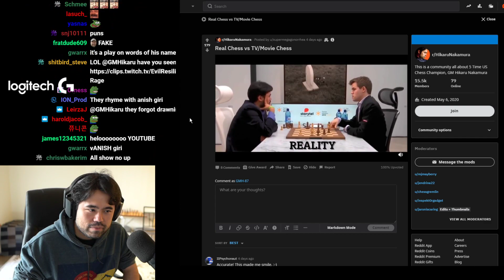HIKARU REAL CHESS VS MOVIE CHESS!!